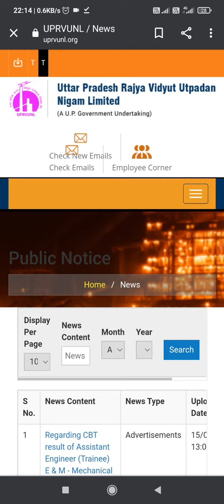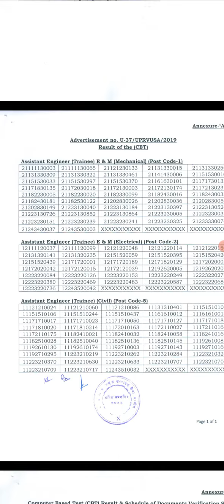UPRVUNL AE / Staff & Other Various Post Result 2021